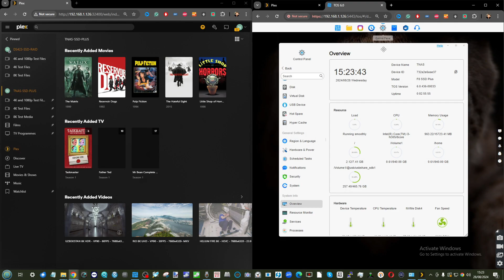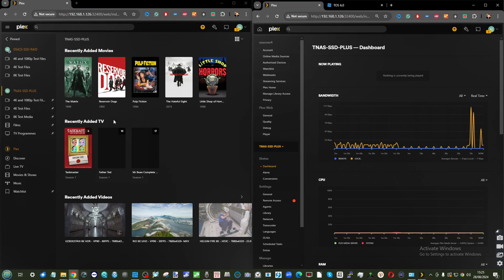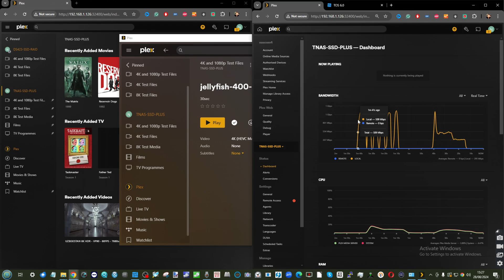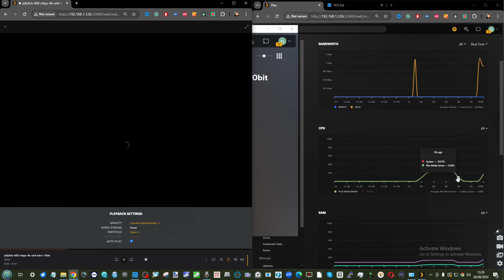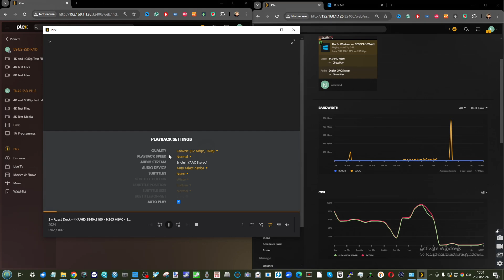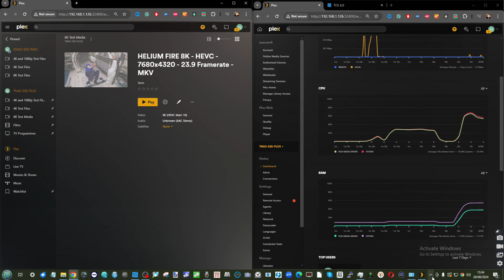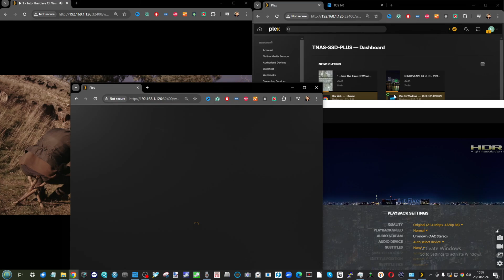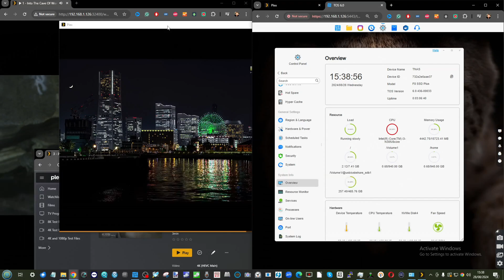Terramaster F8 SSD PLUS PLEX NAS Tests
Terramaster F8 SSD $599 on Aliexpress
Terramaster F8 SSD PLUS on Amazon UK
Terramaster F8 SSD PLUS on Amazon US

TerraMaster, arguably the value/affordable tier of the private NAS market, have revealed three new solutions that form the beginning of their 2024 series of devices - the Terramaster F4-424 Pro, F4-424 and F2-424 NAS. Arriving before their main competitors Synology, QNAP and Asustor, these new solutions are arriving with a more recent Intel N95 and N300 CPU series and will be available in 2-Bay and 4-Bay configurations.

*Mesh Routers VS Powerline Adapters And Wi-Fi Extenders, A Buyers Guide*